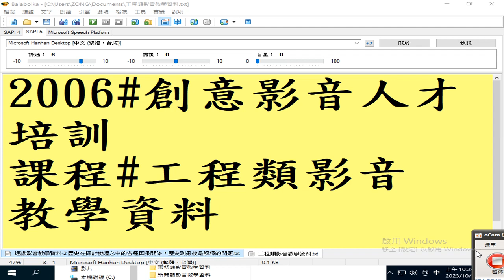工程類影音教學資料 01 (陳教授演講#數位電視發展契機與挑戰 提到#數位內容產業定義與展現方式 03_a日本無線數位播放始於2003年12月(2006#創意影音人才培訓 課程)